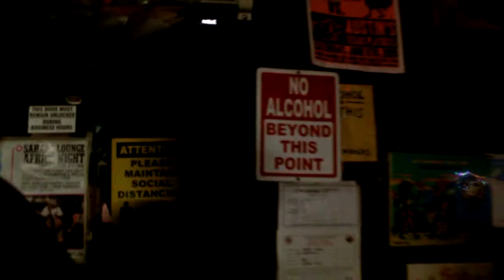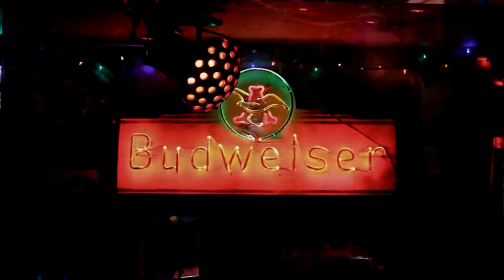Stoner's Lobby Video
Stoner's Lobby

I want to give a S/O to Chilly red Charles Edwards for mixing everything together, want to shout out B-Rob Bobby Roberson Sr., Big Chad, and 2-11 for the skit. S/O Sahara Lounge for the venue, it was awesome. Appreciate all who helped out. Frfr

Welcome to the “Stoner’s Lobby”
UPC for songs in video:
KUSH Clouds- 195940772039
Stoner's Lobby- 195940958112